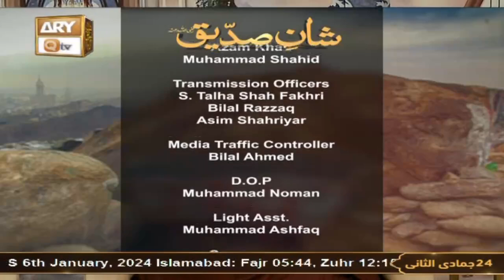Shan e Siddique RA - 6 Jan 2024 - Episode 6 - ARY Qtv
Shan e Siddique RA

Host: Safdar Ali Mohsin

Guest: Mufti Irfanullah Saifi, Sahibzada Mian Mustafeez Ahmed, Al Haj Rafique Ziya Sahab